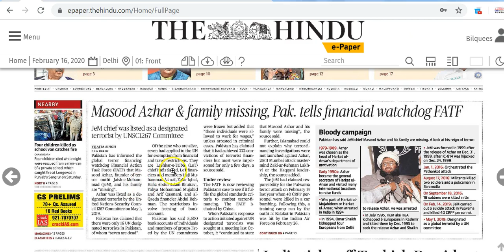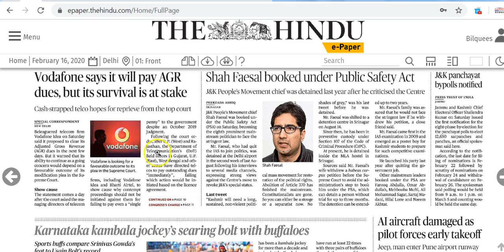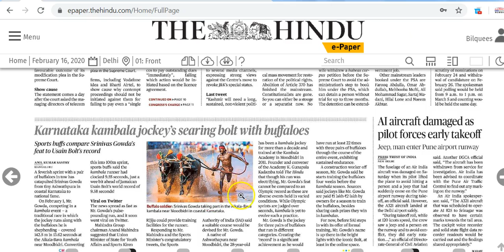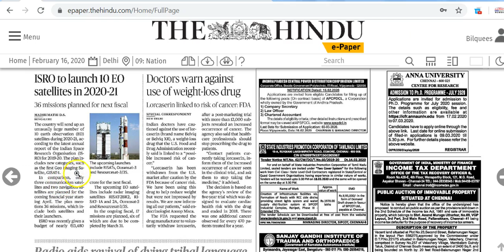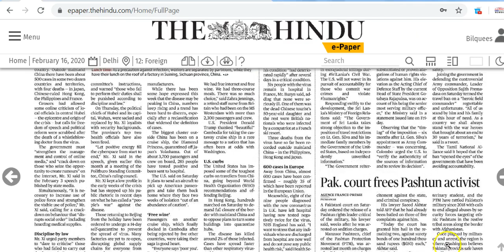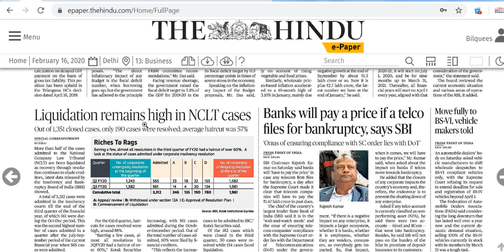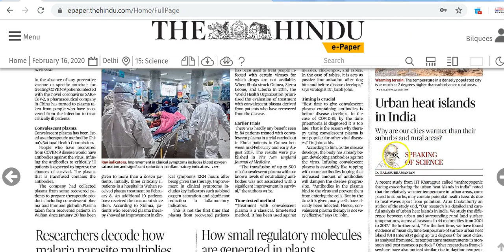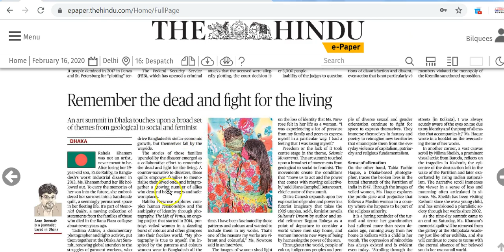IAS Daily Current Affairs 2020 | The Hindu Analysis by Mrs Bilquees Khatri (16 February 2020)